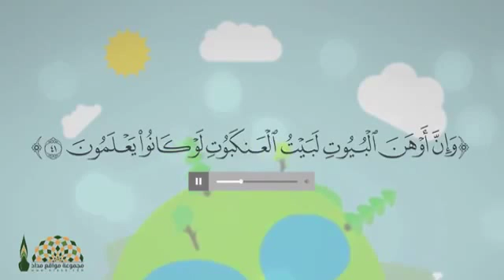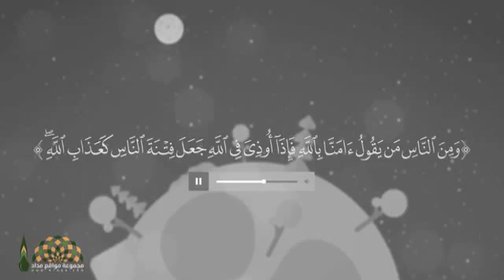العنكبوت ، سبحان الله